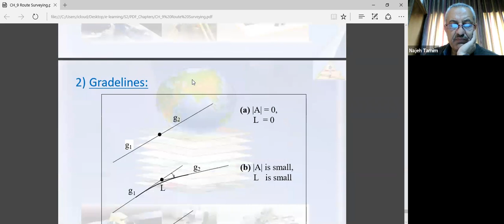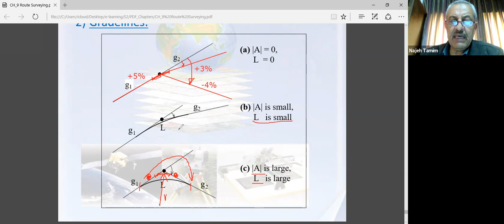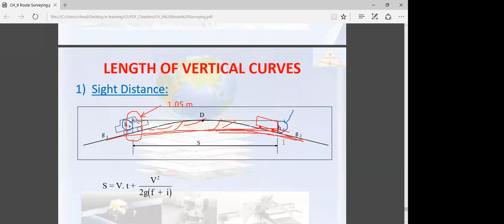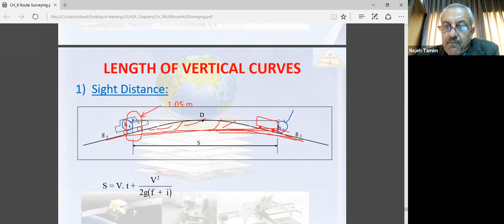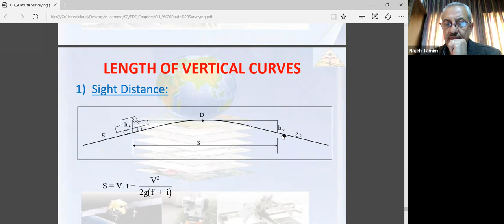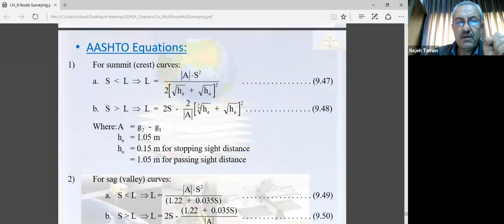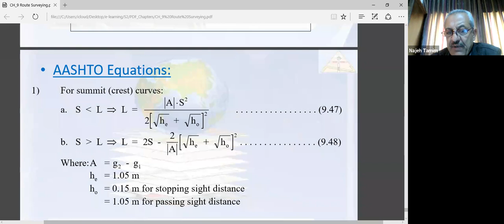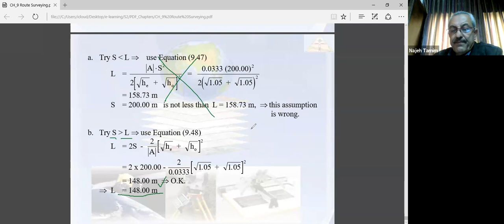18 | Surveying 2 | Route Surveying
ملف المادة